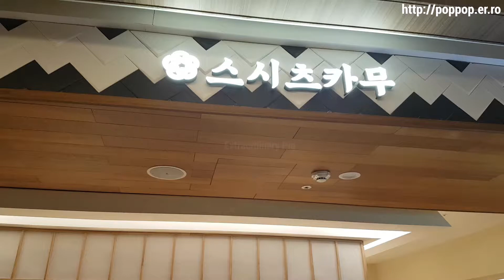Conveyor Belt Sushi Train Restaurant-Seoul,South Korea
Conveyor Belt Sushi Train Restaurant
COEX Mall,Samsung Station
Starfield COEX

Seoul
South Korea